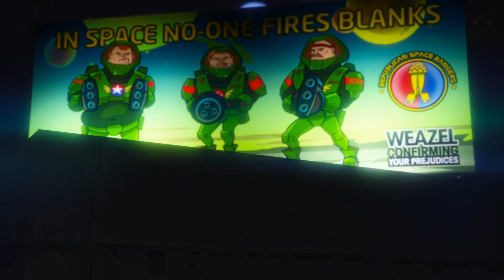End of Days LS